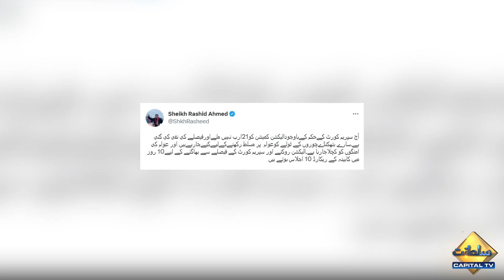People's aspirations are being crushed,Sheikh Rashid | Capital Tv